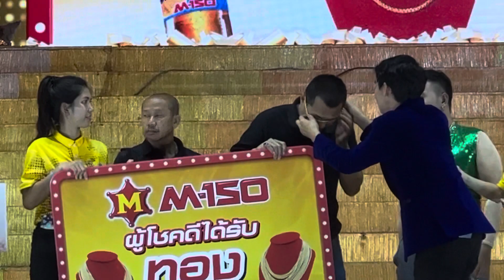คนจนมีสิทธิ์ไหมครับ :จุ๊ยนิธิชัย